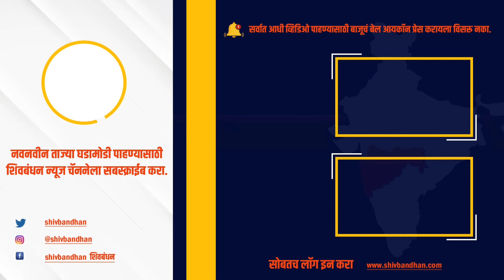THANE | महाराष्ट्र बंदला गालबोट,सर्वसामान्य रिक्षाचालकांना शिवसैनिकांकडून काठीने मारहाण